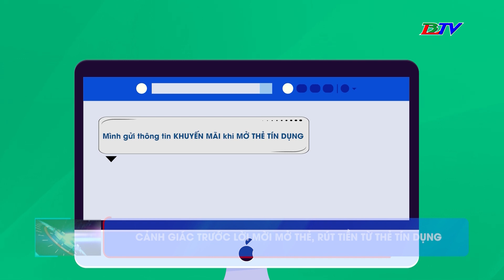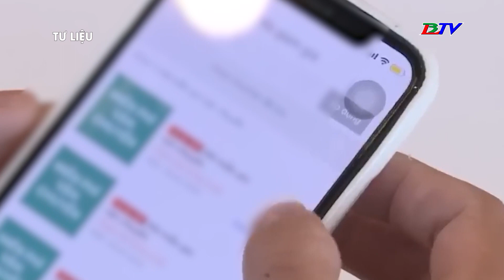Câu chuyện cảnh giác: Cảnh giác trước lời mời mở thẻ, rút tiền từ thẻ tín dụng